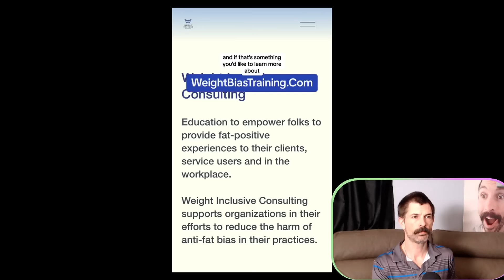Marissa Matthews: "SKINNY People Are OFFENDED By FAT People!"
Are "skinny" people really "offended" by fat people living their lives? Is it unsafe to talk about weight loss at work?